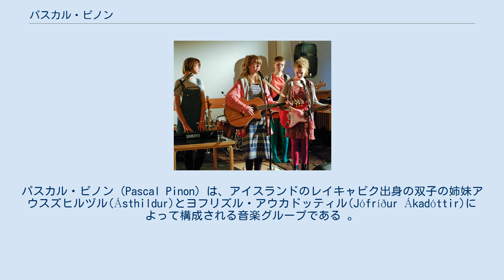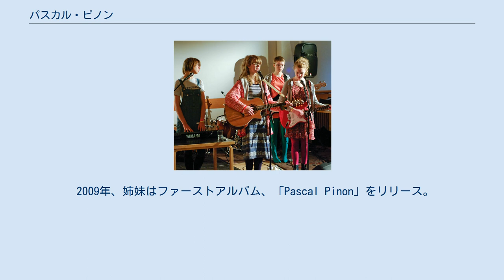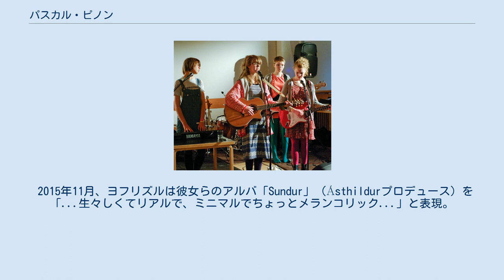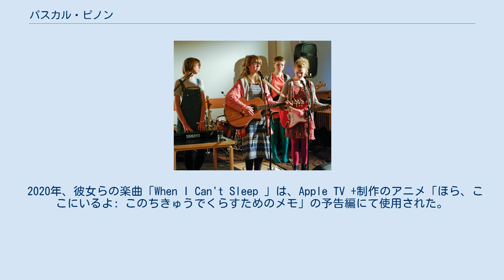パスカル・ピノン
パスカル・ピノン（Pascal Pinon）は、アイスランドのレイキャビク出身の双子の姉妹アウスズヒルヅル(Ásthildur)とヨフリズル・アウカドッティル(Jófríður Ákadóttir)によって構成される音楽グループである 。
 2009年、14歳のときに友人たちとバンドを結成。
バンド名は、20世紀初頭のサーカスの双頭のパフォーマー Pasqual Piñónに由来している。
 バンドは自らの音楽について「シンプルで正直で、憂鬱と楽観の両方に満ちていて、心を動かし、心の痛みを和らげ、心を温めることができる音楽を作りたいと思っている。」と語る。
 パスカルピノンの歌は、 英語だけでなく、母国語であるアイスランド語でも歌われている。
 姉妹はテガン・アンド・サラ、ビョーク、ジョニ・ミッチェル、シネイド・オコナーの影響を受けている。
ヨフリズル・アウカドッティルは主に作曲とヴォーカルを務めている他、ギター、クラリネット、キーボードの演奏も行う。
アウスズヒルヅル・アウカドッティルは、主にハーモニーを歌う事やキーボード、ギター、ファゴットの演奏を担当している。
 ヨーロッパで複数回（2010〜2014、2016、2017）のライブパフォーマンスを行っている他、中国（2011、2015）と日本（2012）でもコンサートを行っている。
 その後はアイスランド国内を中心に活動を行っており、 2020年3月15日には、アイスランドのホールでCOVID-19の影響で、無観客でのパフォーマンスを行った。
 2009年、姉妹はファーストアルバム、「Pascal Pinon」をリリース。
 このアルバムは完全にセルフプロデュースでリリースされた。
 2010年にドイツのレーベル、Morr Musicから再リリースされると、 音楽メディアAllmusicによって「珠玉の一枚」と評された。
 2013年1月、セカンドアルバム「Twosomeness」（ プロデューサーはAlex Somers）をリリース。
 アルバムは音楽雑誌「Clash」から8/10と高い評価を受け、AllmusicにおいてもライターTim Sendraから5つ星中4つ星と高い評価を得た。
 2013年、 ニコ・マーリーはPascal Pinonの音楽を「...不思議な程にキャッチー」と表現し、ニューヨーク・タイムズ紙のデイリー・ミュージック「マスト・リスト」に選出した。
 2015年11月、ヨフリズルは彼女らのアルバ「Sundur」（Ásthildurプロデュース）を「...生々しくてリアルで、ミニマルでちょっとメランコリック...」と表現。
 同アルバムは2016年のリリース後、多くの評論家から高い評価を獲得、New Noise Magazineは、 Sundurを2016年のトップ16アルバムに選出した。
 2020年、彼女らの楽曲「When I Can't Sleep 」は、Apple TV +制作のアニメ「ほら、ここにいるよ: このちきゅうでくらすためのメモ」の予告編にて使用された。
 ヨフリズルは様々な音楽グループやアーティスト共活動しており、アイスランドのエレクトロニックグループであるサマリスのヴォーカルも務めている。
 また、彼女は音楽グループGanglyのメンバーでもあった。
その他にも、Lapalux、Low Roarといったアーティストのプロジェクトにも参加している。
 2015年、ヨフリズルはJFDRという名義でソロ活動を開始した。